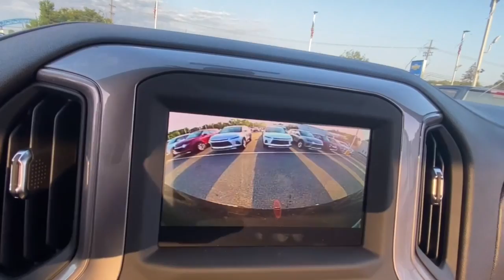2021 Chevrolet Silverado_1500 Lake Orion, Rochester, Oxford, Auburn Hills, Clarkston, MI 503321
Black New 2021 Chevrolet Silverado_1500 available in Lake Orion, Michigan at Wally Edgar Chevrolet. Servicing the Rochester, Oxford, Auburn Hills, Clarkston, MI area.
2021 Chevrolet Silverado_1500 Custom TB - Stock#: 503321 - VIN#: 1GCPYCEF3MZ244734

ABS brakes Alloy wheels Electronic Stability Control Heated door mirrors Illuminated entry Low tire pressure warning Remote Keyless Entry Remote keyless entry Remote Vehicle Starter System Traction control Trailering Package.brbr4WD EcoTec3 5.3L V8 6-Speed Automatic Electronic with Overdrivebrbrbr***GM vehicles will reflect Employee Pricing less current factory incentives. Special offers and incentives may apply based on eligibility. Pictures may not reflect actual vehicle. Posted miles may vary. Some options listed may be inaccurate due to VIN decoders. Some vehicles may have added accessories. See Dealer for details.*** Price includes: $2000 - Chevrolet Consumer Cash Program. Exp. 08/02/2021 $500 - GM Military Cash Allowance Program. Exp. 01/03/2022